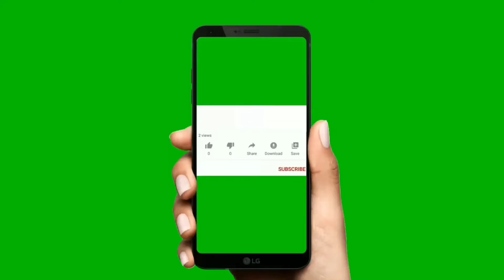बिना रघुनाथ को देखे BY _ हरीश राणा (ग्राम _ ईडा तल्ला 2022) Ashish Rawat Vlog